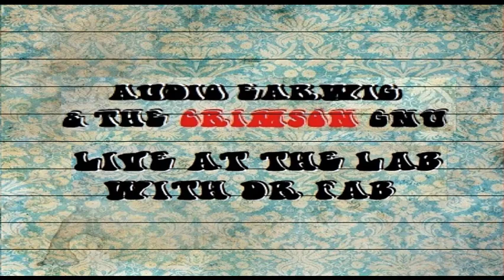Earwig Dirge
Psychedelic rock from Audio Earwig & the Crimson Gnu. Recorded live on the Dr Fab Radio Show in Coventry.
CD on P.V.Records.